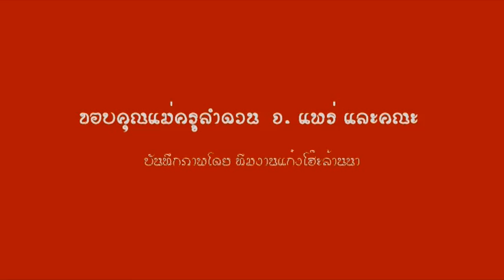ฟ้อนแง้น